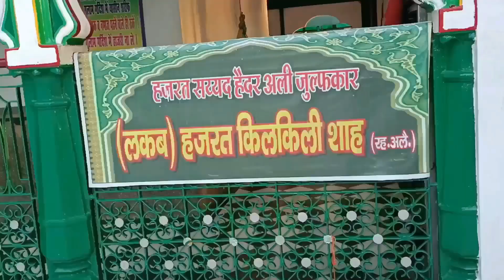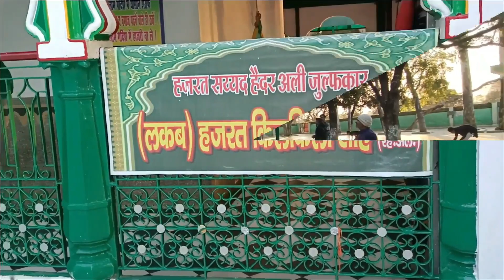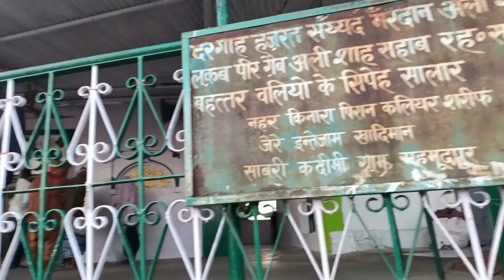कलियर शरीफ की 4 फेमस दरगाह की ज़ियारत 😇 | kaliyar sharif dargah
dargah kaliyar sharif
dargah kaliyar
dargah kaliyar ki dargah
dargah kaliyar sharif live
dargah kaliyar sharif sabir pak
kaliyar dargah kaha par hai
kaliyar dargah gawwali
kaliyar dargah status
kaliyar road dargah
dargah piran kaliyar
kaliyar sharif history in
hindi
kaliyar sharif
kaliyar sharif ki kavvali
kaliyar ke raja karo kirpa
nagariya
kaliyar
kaliyar ke raja
kaliyar ke raja kabhi kirpa
najariya
kaliyar sharif dargah
kaliyar sharif ki dargah
kaliyar ki nehar
kaliyar sharif ki video
hindi
kaliyar sharif
kaliyar sharif status
kaliyar sharif ki nahar
kaliyar sharif gawali
kaliyar sharif live
kaliyar sharif ka wagia
kaliyar sharif ki dargah kahan per
hai
kaliyar sharif ki dargah dikhao
kaliyar sharif ki dargah kahan hai
kaliyar sharif ki dargah ki kavvali
kaliyar sharif ki dargah video
kaliyar sharif ki dargah live
kaliyar sharif ki dargah status
kaliyar sharif ki dargah ke bare
mein bataiye
kaliyar sharif ki dargah ka waqia
kaliyar sabir sahab
kaliyar sabir sahab ki dargah
kaliyar sabir ki kavvali
kaliyar sabir kavvali
kaliyar sabir ki dargah
kaliyar sabir ki
kaliyar sabir piya ka waqia
kaliyar sabir pak ki dastan
kaliyar sabir piya status
kaliyar sabir miyan
sabir sahab ki kavvali
sabir sahab
sabir sahab ki dargah ki video
sabir sahab ka wagia
sabir sahab ka salam
sabir sahab ki shan mein kavvali
sabir sahab ki karamat
sabir sahab ki takrir
sabir sahab ki kavvali nachungi
gular tale
sabir sahab ki nai kavvali
sabir paak naat
sabir paak qawwali
sabir paak status
sabir paak taqreer
sabir paak salam
sabir paak qawwali live
sabir pak bayan
sabir pak ki karamat
sabir paak mangabat
sabir pak urs
kaliyar roorkee
kaliyar roorkee ki video
kaliyar roorkee news
roorkee kaliyar red light area
roorkee kaliyar ka mela
roorkee kaliyar ki news
roorkee se kaliyar sharif kitni dur
hai
roorkee se kaliyar sharif
kaliyar roorkee
kaliyar roorkee news
hai
sabir sahab ki dargah
gular tale
sabir sahab ka rang
sabir sahab ki kavvali mp3 mein